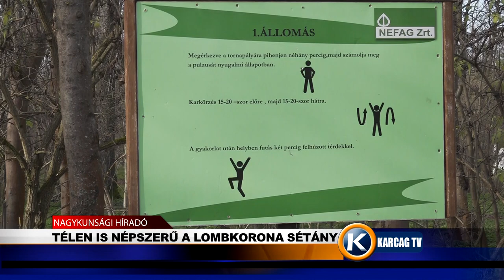Télen is népszerű a lombkorona sétány